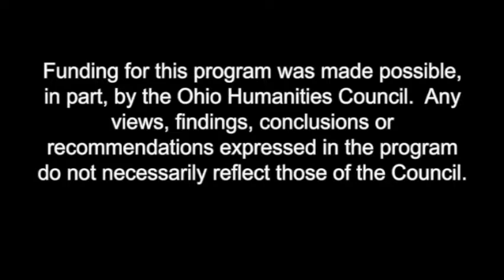German Village Oral History Spotlight - Jay Panzer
New York native Jay Panzer came to Columbus to work on large restoration projects at the Ohio Theatre and Southern Theatre.  It didn't take long for him to discover German Village, and he has been here ever since - serving now as the head of the German Village Commission.